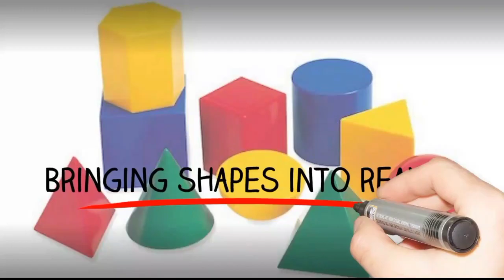How To Draw Johnny Appleseed step by step#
Learn how to draw Johnny Appleseed step by step. I will be dropping seven new videos daily. You can as well make a request via my comment box and mention what you want me to draw. I love you guys.